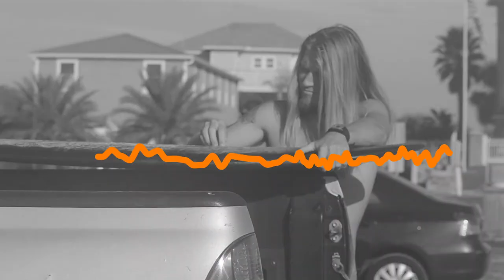Brother Surf Crafts